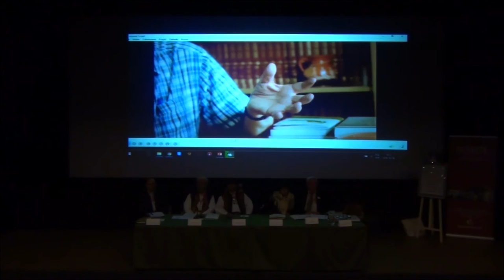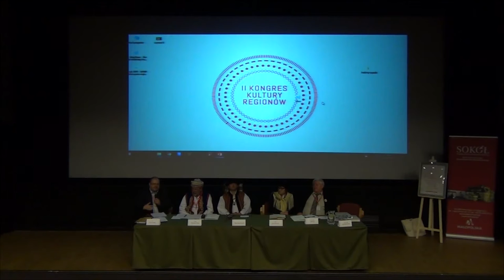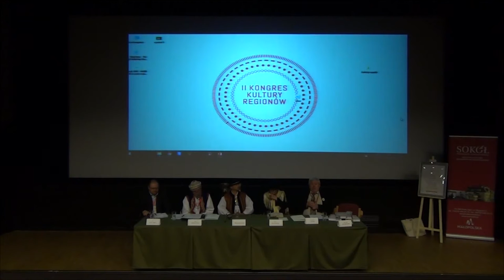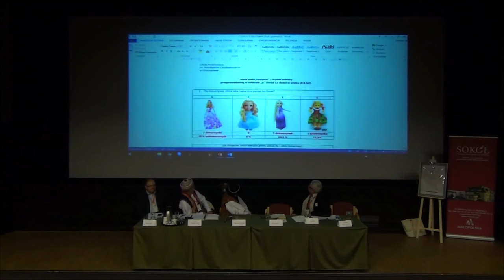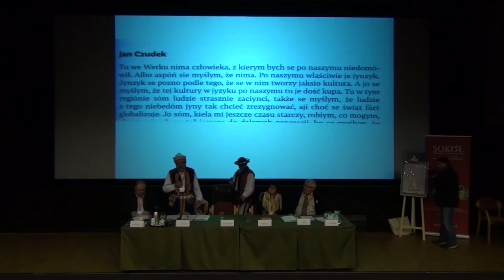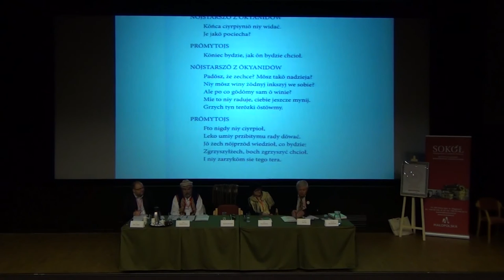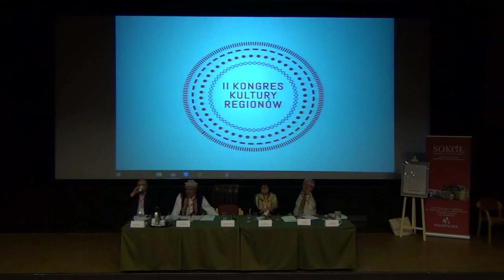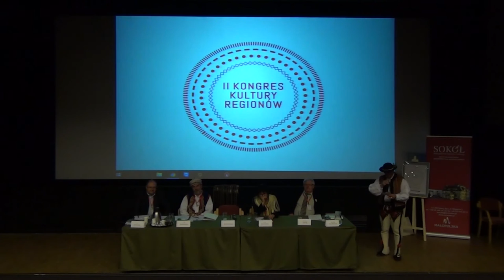TOŻSAMOŚĆ - NOWE DYSKURSY - panel dyskusyjny | KKR 2016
opiekun naukowy: dr hab. Kazimierz Sikora
moderator: Bartłomiej Koszarek
paneliści:
● prof. dr hab. Józef Kąś
● prof. dr hab. Jerzy Bartmiński
● dr hab. Anna Mlekodaj
● dr Artur Czesak
II Kongres Kultury Regionów | Nowy Sącz, 18-21 października 2016
Organizator Małopolskie Centrum Kultury SOKÓŁ w Nowym Sączu